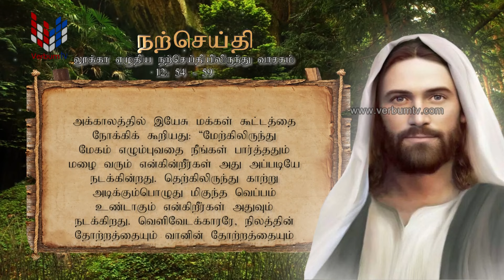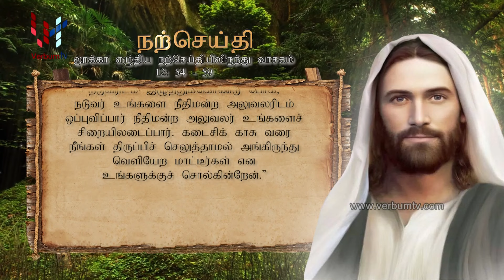SRI WACHANAYANO ශ්‍රී වචනයාණෝ TAMIL EP 3370 25 10 2024